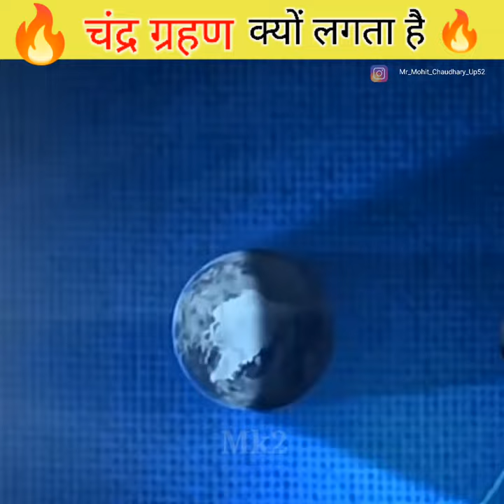🔥चंद्र ग्रहण क्यों लगता है 💯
Hii. 🙏

स्वागत है आपका अपने channel Mk2 मे

इस video में चंद्र ग्रहण से जुडी कुछ
रोचक बातें बताई गई हैं जो आप सभी को
जानना चाहिए।

Instagram ID..   ( Mr_Mohit_chaudhary_Up52